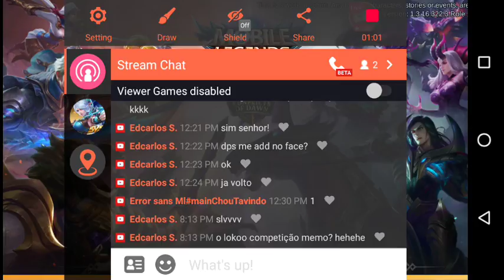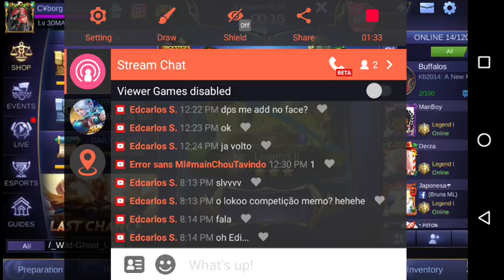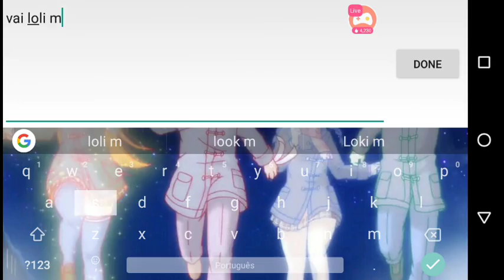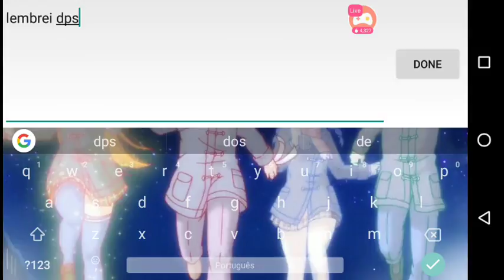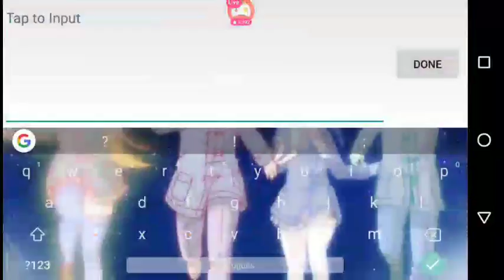Barbielzinho ML live #11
nick: C¥borg
ID: 10237053
celular: moto G3